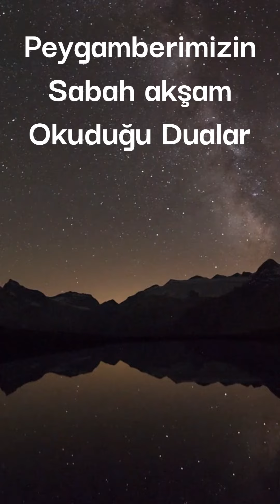Peygamberimizin Sabah akşam Okuduğu Dualar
Peygamberimizin Sabah akşam Okuduğu Dualar,peygamberimizin ettiği dualar,peygamber duası,dualar,peygamberimizin duaları